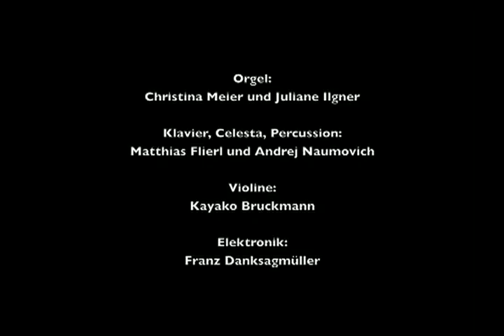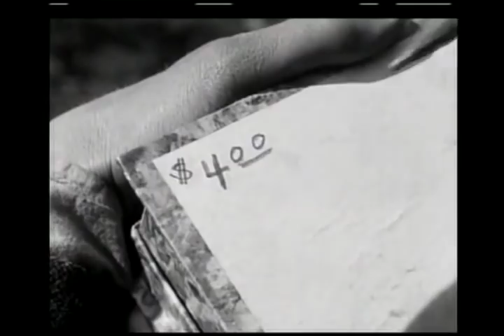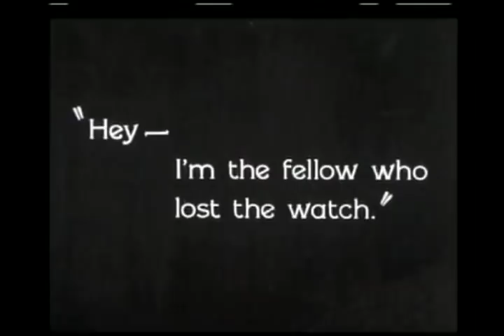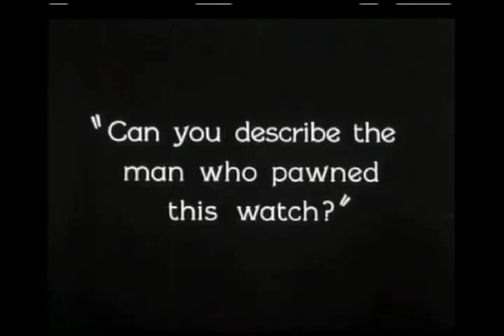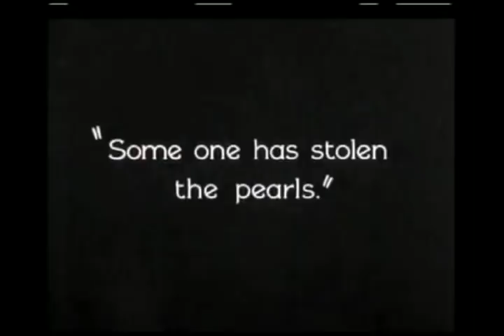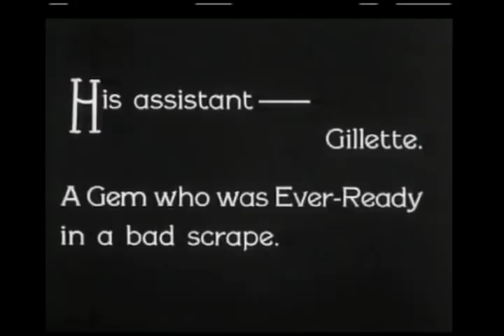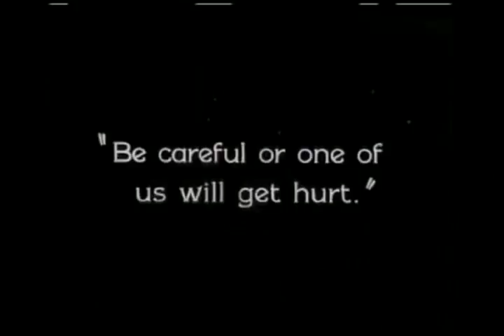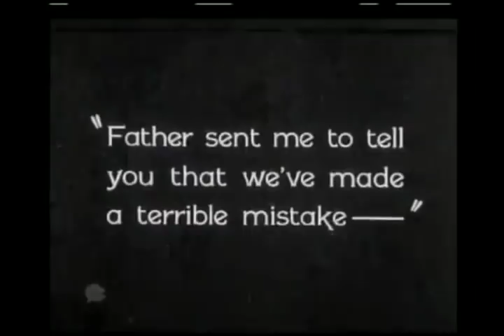Buster Keaton Sherlock Jr. (1924)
recording of a live performance on May 20th 2010, University of Music, Lübeck.

Stummfilmprojekt, 20. Mai 2010, Musikhochschule Lübeck, großer Saal, Leitung: Franz Danksagmüller.
Improvisationen von Juliane Ilgner und Christina Meier (Orgel), Matthias Flierl und Andrej Naumovich (Klavier, Celesta und Schlagwerk), Kayako Bruckmann (Violine), Franz Danksagmüller (Elektronik). Musikalisches Konzept: Matthias Flierl